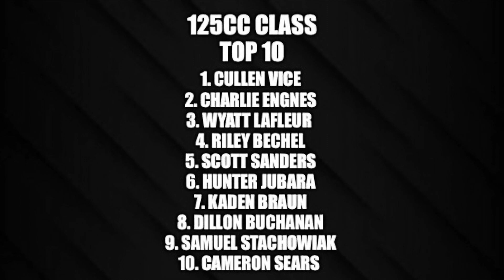125cc Class 2022 AMA Grand National Motorcycle ATV Hillclimb Muskegon, MI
125cc Class Footage from the 2022 AMA Grand National Motorcycle and ATV Hillclimb Championship at Mt. Garfield in Norton Shores/Muskegon, MI. From Day 1 Saturday August 13.